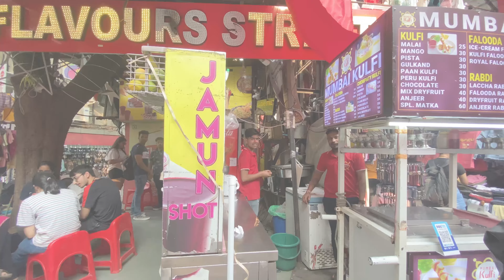Pune Layover :: Shopping FC Road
Shopping makes me happy 😜